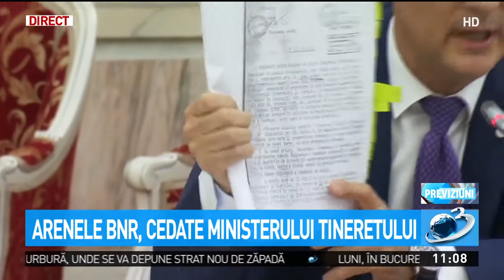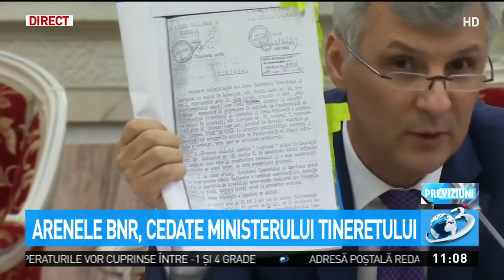Daniel Zamfir, despre Arenele BNR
Daniel Zamfir, despre Arenele BNR, Previziuni, 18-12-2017